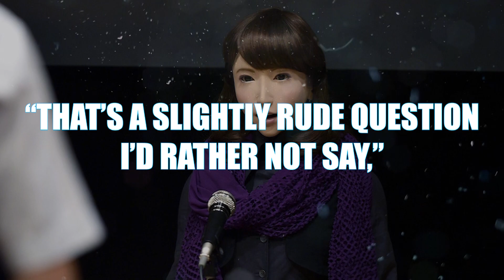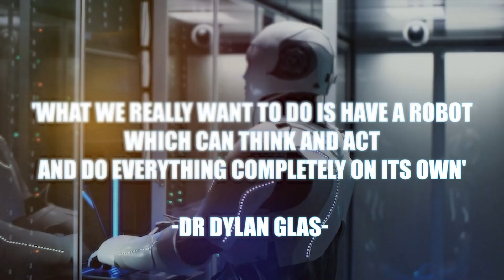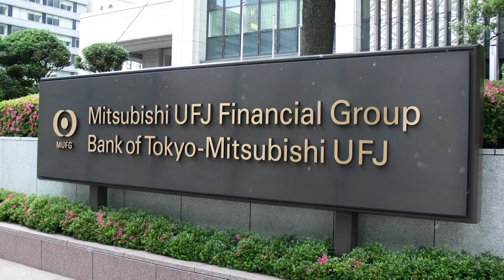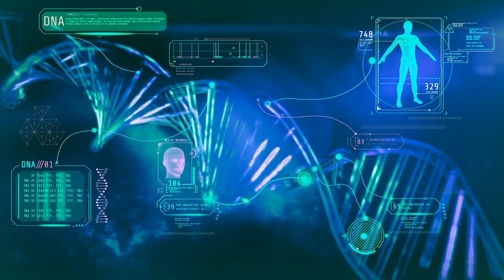FINALLY REVEALED! NEWEST Japanese Female Humanoid Robot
humanoids are becoming a part of our lives with each passing day and the world has already advanced in the field bringing several amazing robots to life with mind-blowing qualities. Japan has also come up with one such female robot which is one of the most beautiful robots built in the world and is also very chatty. So, let’s talk about it!